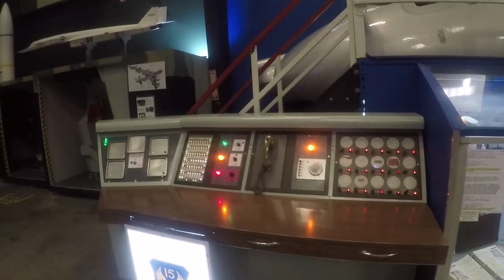TEAM GO ROCKET INFILTRATES THIS BASE! (POKEMON GO)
MarchAirBase TeamGoRocket PokemonGo Legendary Adventures defend March Air Force Base from Team Go Rocket's attempt to take over! Watch as Datbigsauce & Smallfry take on Team Rocket's unpurified pokemon! Could this be what a raid on AREA 51 looks like?